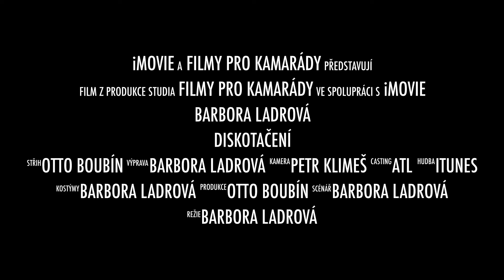DISKOTAČENÍ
Strašidelné bály Diskotačení